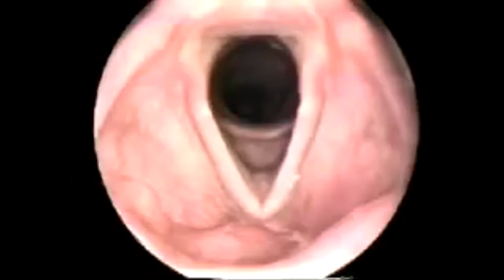Fry scream - Steven Tyler